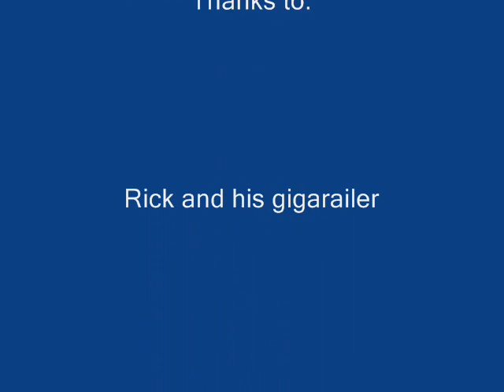Aylesbury parkway project moving rail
this is a video of a gigarailer moving rail preparing for the next weekend of ail infrastructure